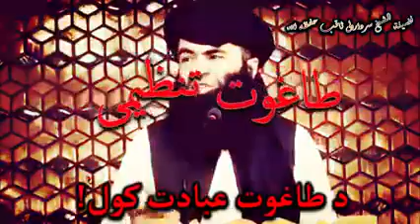شیخ الاسلام سردار ولی رحمہ اللّٰہ بیان موضوع دطاغوت عبادت کول